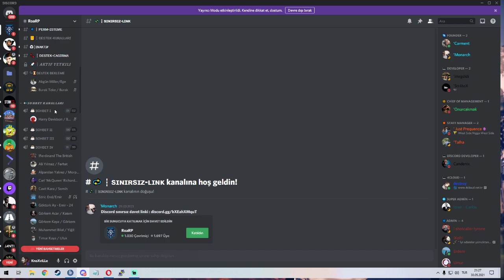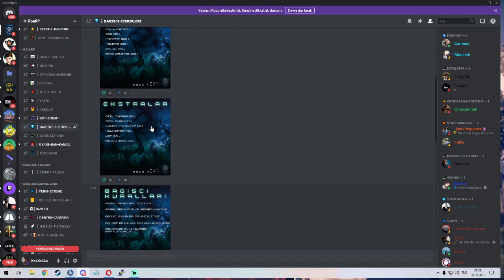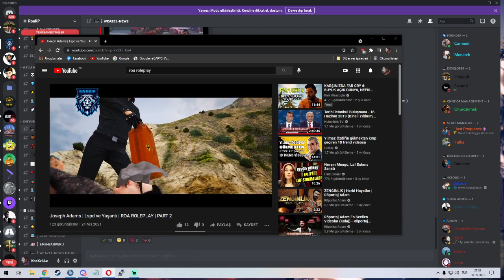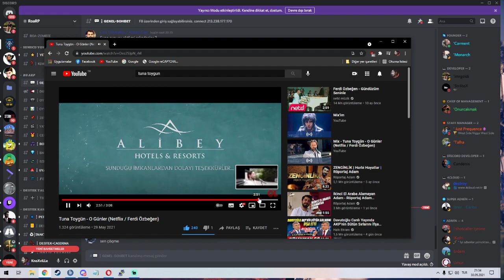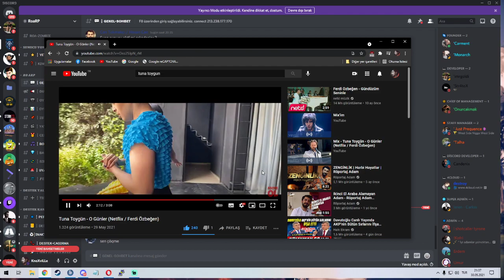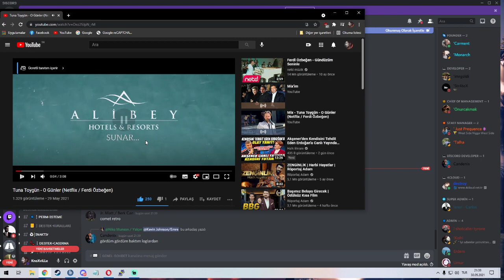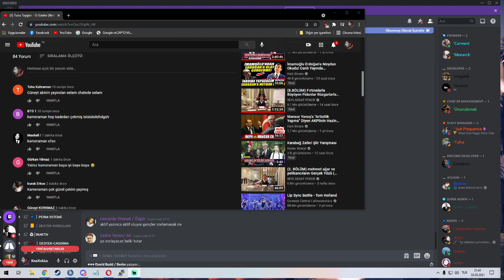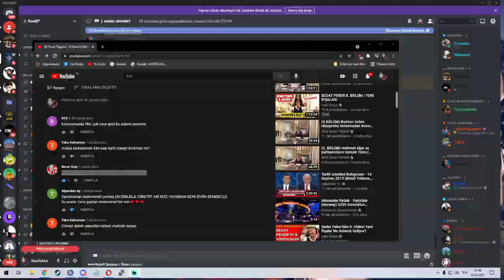SUNUCU VE SANATA YAN BAKIŞ | BRUCE WICK| PART TIME MAFIA | !prime